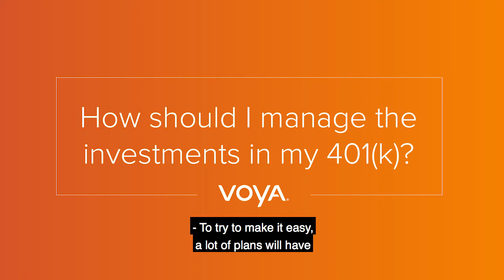How should I manage the investments in my 401k?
Do you know what your retirement savings are invested in? Find out how to think about managing those funds from Voya Financial advisor Marilyn Timbers.